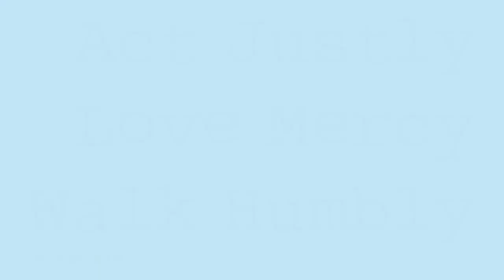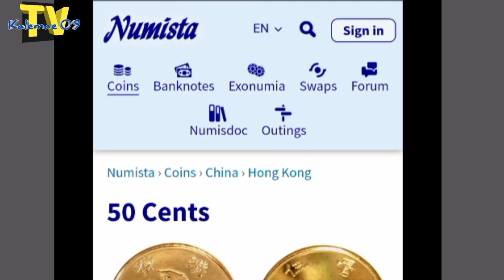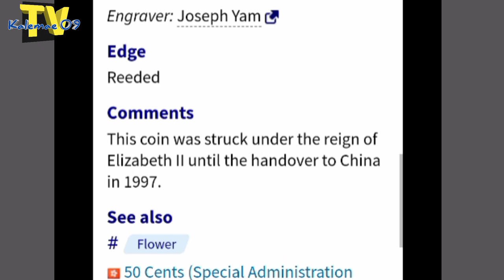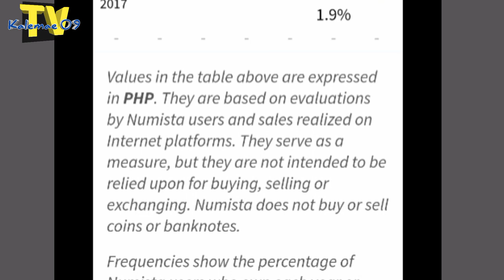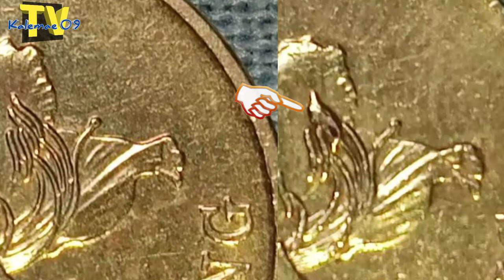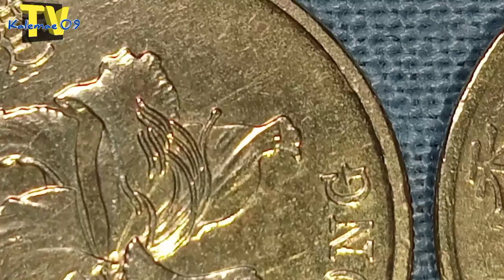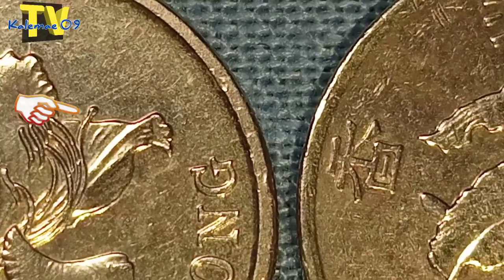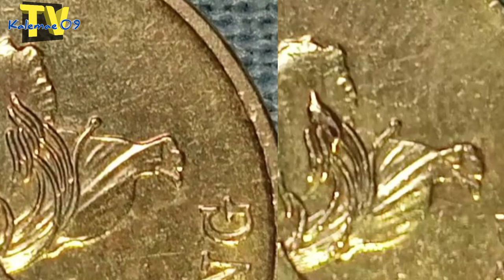10k- madalang at pambihirang barya/Collectibles | KAALAMAN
My channel is more on coin review and tutorial